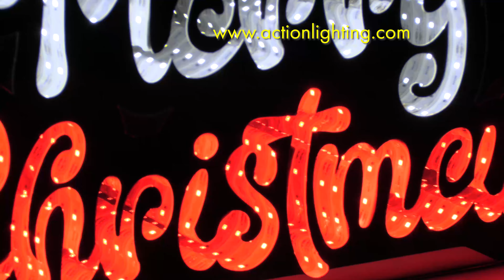Christmas Infinity Mirrors: Infinity Tunnel Waving Snowmen, Penguin and "Merry Christmas"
Experience the wonder of the holidays with Christmas Infinity Tunnel displays, where dazzling lights and endless reflections create a mesmerizing visual spectacle. These captivating displays use optical illusions to form a tunnel of infinite lights, making it feel like you're stepping into a magical world of festive brilliance. Perfect for both indoor and outdoor settings, they add a unique and enchanting touch to any holiday décor. Whether featuring snowmen, penguins, or classic holiday greetings, Christmas Infinity Tunnel displays bring joy and sparkle to the season, leaving everyone in awe.

PRODUCT FEATURES:
• Sold Individually
• Built with LED Lights
• Sits Securely on Wooden Base
• Powered by Low Voltage Adaptor
• Material: Foam Core, Impact Resistant Acrylic Mirrors
• IP Rating: IP40
• Rated for Indoor use